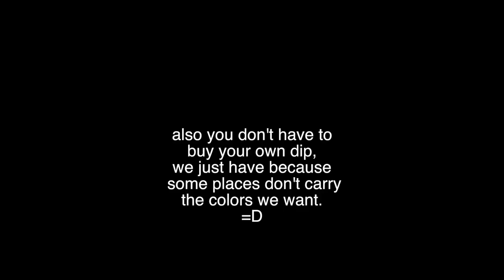How I Do My Nails! | Rydel Lynch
Here ya go! A vid finally explaining my nails! Feat my mama and soph!

instagram/ twitter / facebook: @RydelLynch
ADD me on SNAP CHAT!

About Rydel Lynch:

yoooooo I'm Rydel. I created this channel to make you guys laugh and continue to spread love and inspire!!! i'm just showing you what I love to do day to day!

xoxo Rydel